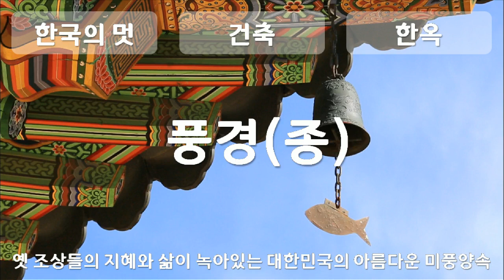한국의 멋, Korean style, 건축, architecture, 한옥, Hanok, Traditional Korean House, 풍경(종)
1만개 이상의 다양한 컨텐츠들을 목록별로 구분하여 재생목록에 정리하였습니다.